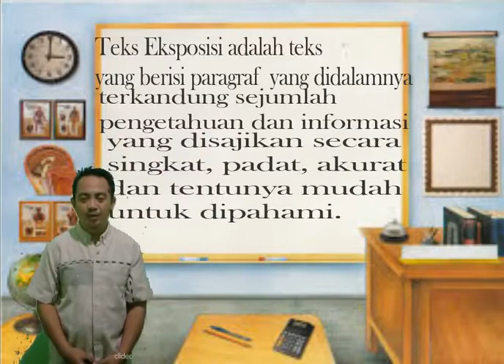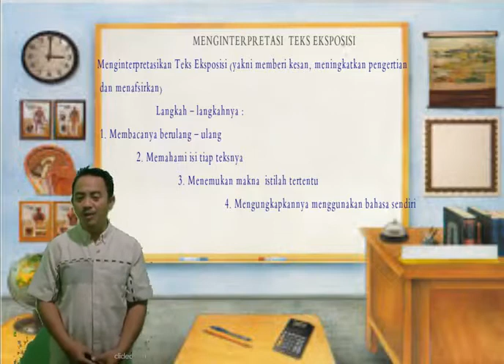Wachyu Eko Setyantoro - PJJ Pembuatan Video Pembelajaran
Teks eksposisi adalah salah satu jenis pengembangan paragraf dalam penulisan yang dimana isinya ditulis dengan tujuan untuk menjelaskan atau memberikan pengertian dengan gaya penulisan yang singkat, padat dan akurat.